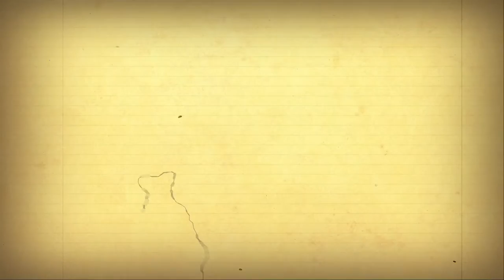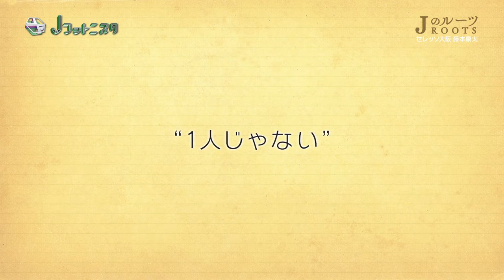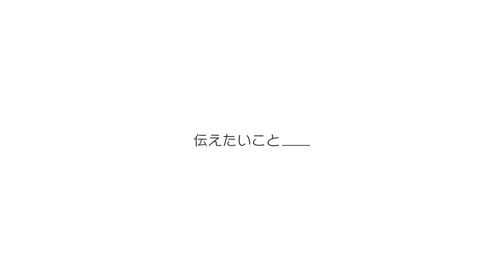藤本 康太選手（Ｃ大阪）出演！Ｊリーガーの原点に迫る「Ｊのルーツ」【朝日放送Ｊフットニスタ：9/26放送分】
関西発の日本サッカー応援番組『Ｊフットニスタ』（朝日放送／関西地区限定）。Ｇ大阪、神戸、Ｃ大阪、京都の最新試合のダイジェストを毎週お届け！こちらの動画はＪリーガーの原点に迫るコーナー「Ｊのルーツ」より、藤本 康太選手（Ｃ大阪）が登場した9月26日（月）放送分です。次回は10月3日（月）26:14～26:25に放送！ 「Ｊのルーツ」には京都の高橋 祐治選手が登場します！どうぞお見逃しなく！